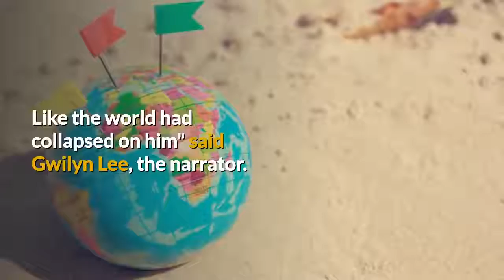Queen Left In Tears Over Prince Phillip's 'BRUTAL' Demand To Take His Name | SHOCKING NEW BIOGRAPHY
Queen Left In Tears Over Prince Phillip's 'BRUTAL' Demand To Take His Name | SHOCKING NEW BIOGRAPHY Claims

The Queen was reduced to tears by the Duke of Edinburgh’s “brutal” behaviour towards her when she refused to take his surname of Mountbatten, according to a new biography.

Acclaimed biographer Sally Bedell Smith has even noted that the ten-year delay between the births of the Princess Royal and the Duke of York was the result of "Philip's anger over the Queen's rejection of his family name", according to the Telegraph.

The Queen also had a bitter royal row about the names of Prince Charles, Princess Anne, Prince Edward and Prince Andrew, a fascinating documentary has revealed.
In the Netflix documentary titled "The Royal House of Windsor," a young Prince Philip reportedly pushed Queen Elizabeth II to her breaking point over the matter of their kids' names. The 97-year-old royal forced the Queen to change Prince Andrew and Prince Edward's names to include his surname. He wanted their two younger children to use Mountbatten-Windsor and gave Queen Elizabeth II an ultimatum for this matter.

✪ About America Today Network
We tackle Hollywood and entertainment news in style. You'll never feel bored spending time with us, cause we keep the conversation clever, quick, and classy.
From celebrity fashion disasters to exclusive celebrity interviews, here's where you can get your dose of what's happening in Hollywood. Find the latest breaking news and information on the top stories, entertainment, politics, and more.